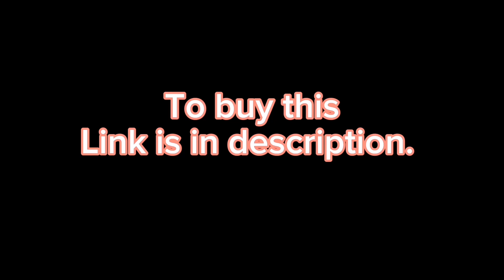Jack Smith Women Sleeveless Golf Polo Shirt Button. Scalloped Button Tops.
Poisture wicking tennis shirt with spelt hem
MORE ABOUT THIS
An elegent on our classic Golf polo shirt is designed with our signature four way stitching. Moisture wicking performance jersey fabrics